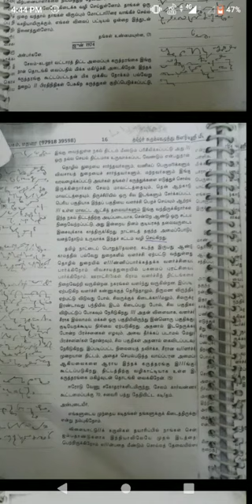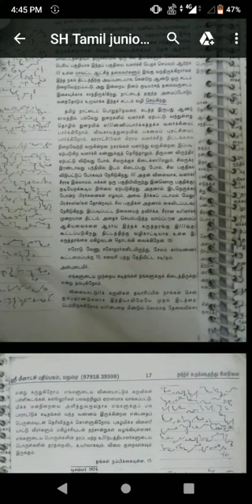Shorthand Tamil junior grade May 1974 70words per minute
Hi friends here I'll dictate Tamil junior grade May 1973 80words per minute conducted by tamilnadu technical examination I hope it will be helpful for your practice.